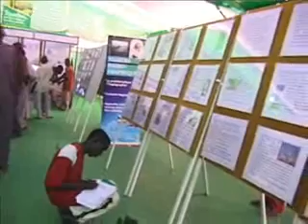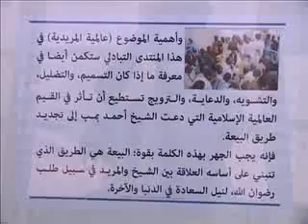JOURNAL DU 15 SAFAR LE 09 01 2012